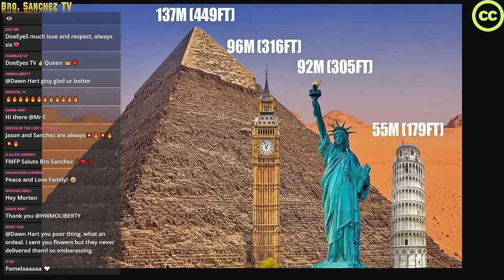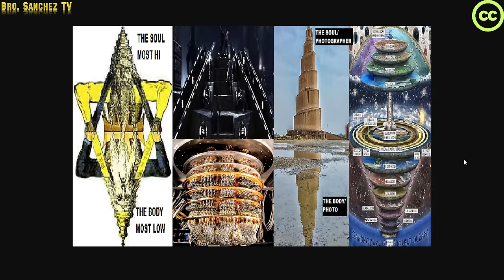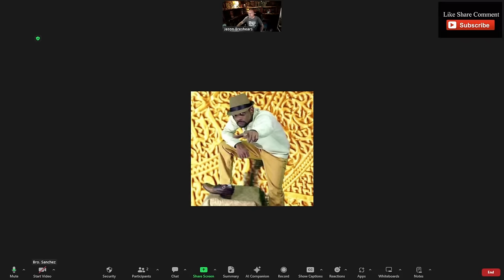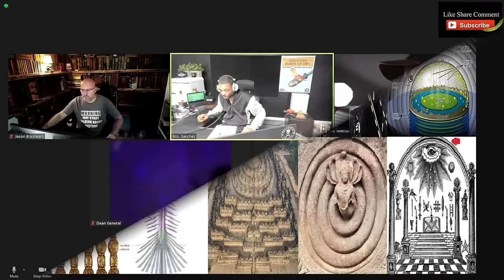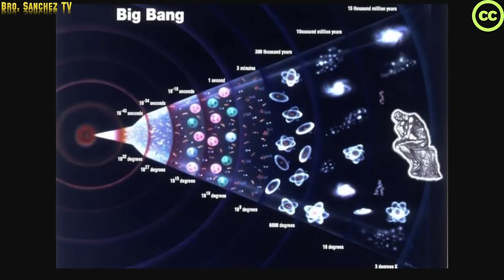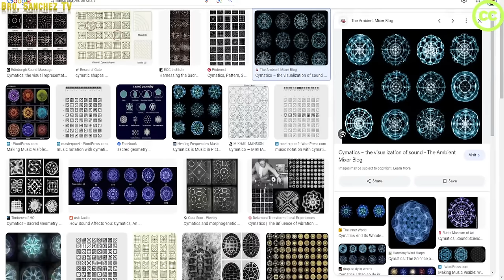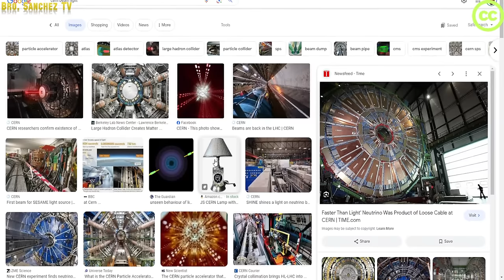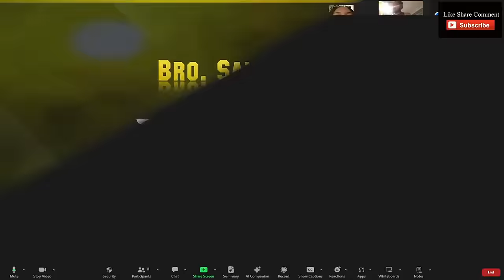The Great Pyramid & More Mysteries Decoded w/ Jason Breshears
GET MY FULL EDITED DOCUMENTARY ON PLATO'S THEORY OF FORMS